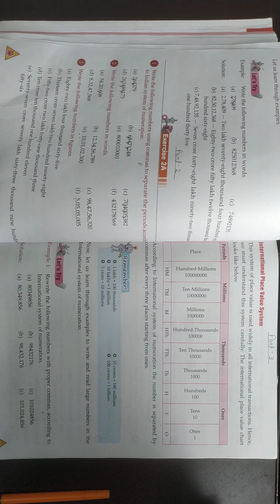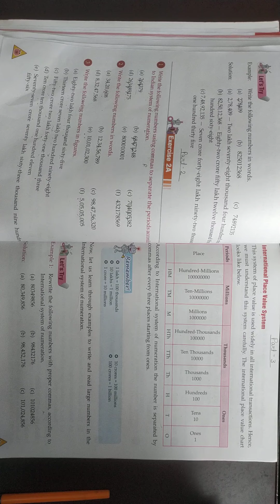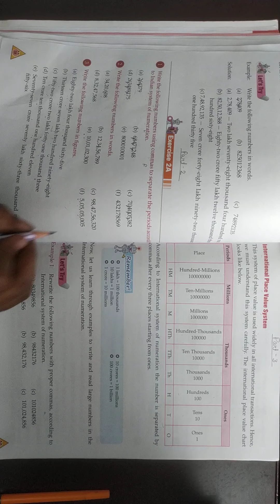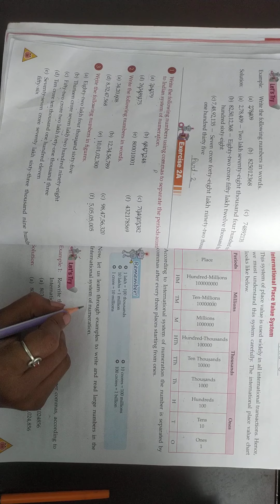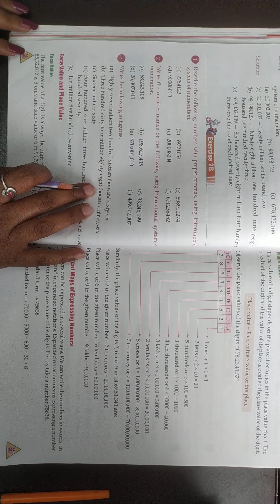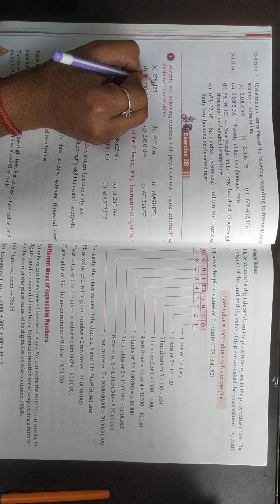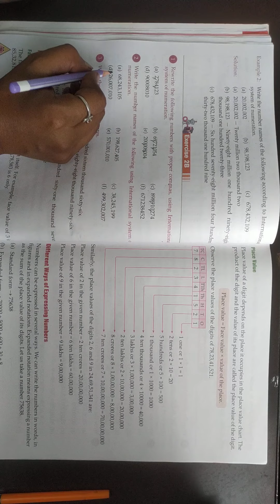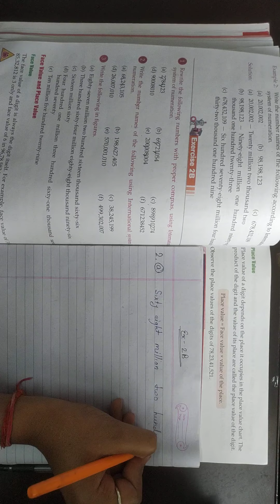Class-5 Maths Ch-2 Part-3